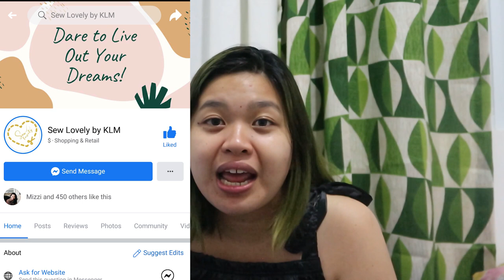MY NIGHT ROUTINE + SLEEPWEAR GIVEAWAY | Jazz Aberilla